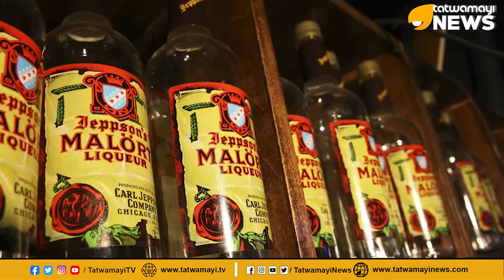പെട്രോളിന്റെ മണം, കീടനാശിനിയുടെ രുചി: ലോകത്തിലെ ഏറ്റവും മോശം മദ്യം ഇതാണ്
പെട്രോളിന്റെ മണം, കീടനാശിനിയുടെ രുചി: ലോകത്തിലെ ഏറ്റവും മോശം മദ്യം ഇതാണ് | Things You Didn't Know About Malort